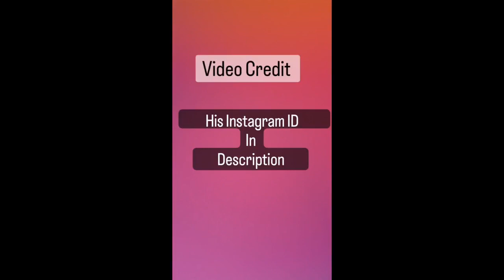Desi Kalakaar --- Recreate by Paras Sethi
His Instagram ID --- theparassethi

reaction on indian songs,
reaction on indian songs by foreigners,
reaction on indian songs by korean,
reaction on indian songs that went viral on reels/tiktok,